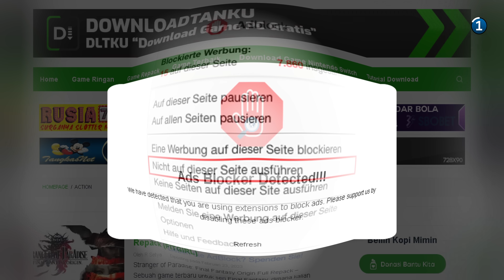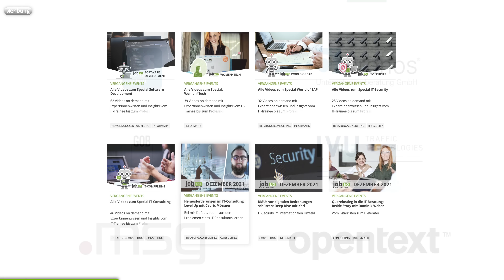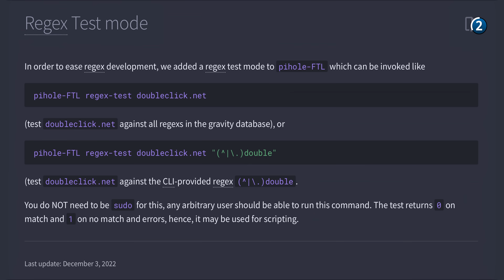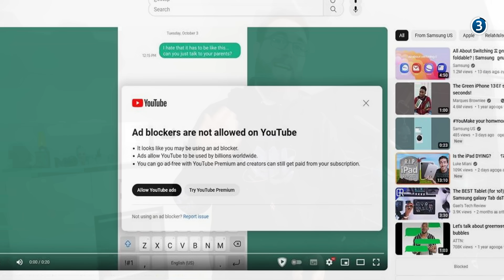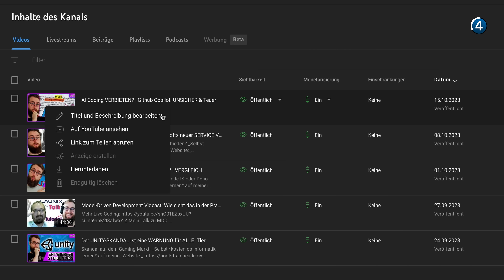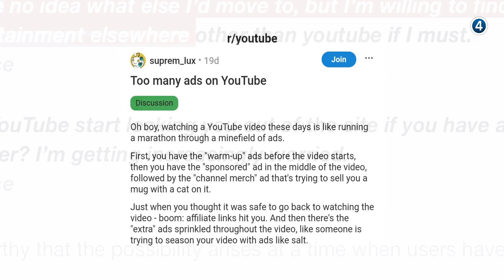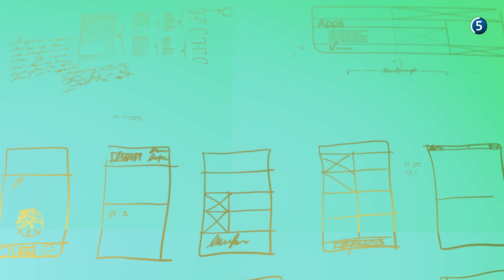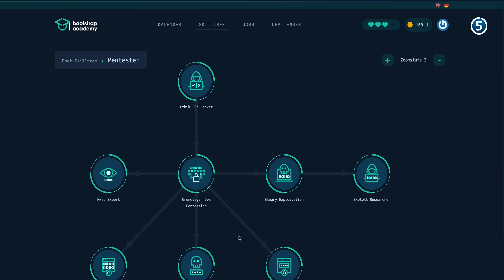YOUTUBES neue ADBLOCK Strategie und was DAS bedeutet!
Werden wir bald gezwungen, für YouTube zu zahlen?
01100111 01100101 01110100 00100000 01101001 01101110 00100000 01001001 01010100
📢 Das Virtual Live-Event von get in IT:
Am 26. Oktober 2023 dreht sich bei der job I/O alles um IT-Consulting!
Du möchtest spannende IT-Arbeitgeber kennenlernen und Dich über die neuesten Trends in der IT-Beratung informieren? Dann komm zur job I/O! Denn auf diesem virtuellen Event bringt Dich get in IT mit Unternehmen aus dem IT-Consulting zusammen. Chatte bequem von zu Hause aus mit IT-Arbeitgebern, die jetzt nach IT-Talenten wie Dir suchen. Erhalte persönliche Einblicke in die Arbeitsweisen der Fachabteilungen und blicke hinter die Kulissen ➔ Und das Beste: Die job I/O ist für Dich absolut kostenlos und anonym!
20+ Unternehmen, über 500 IT-Jobs, 16 Livestreams und Chats - jetzt neu: Mit Video-Call Möglichkeit - erwarten Dich am 26. Oktober 2023 auf der job I/O. Um 14:00 Uhr geht‘s los!
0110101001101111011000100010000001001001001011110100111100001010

*Kapitel:*
00:00 Einleitung
01:58 Triff mich online
03:00 Wie funktioniert Werbung und Adblocker auf Websites?
05:12 Apps und Domain Filtering
06:48 Anti-Adblock
08:01 Youtubes neue Anti-Adblocking Strategie
12:20 Google Ads